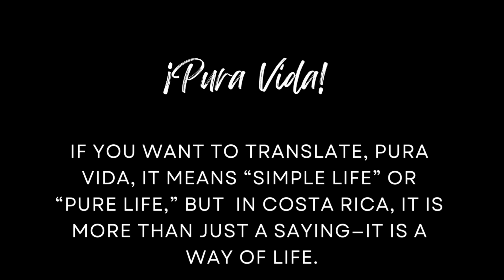Costa Rica Vlog | Girl's Trip 2023!